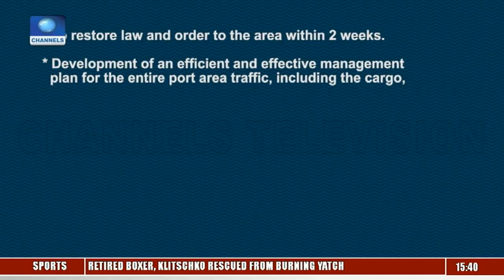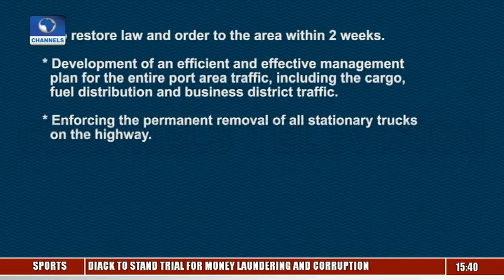Apapa Gridlock: Eye On Progress Made So Far